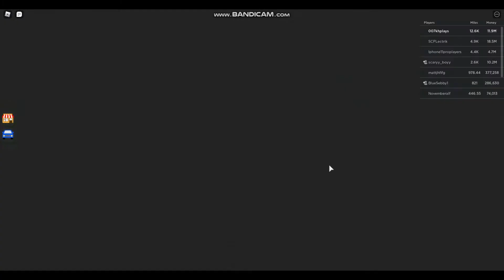Bugatti Bolide vs tesla Roadster| Roblox Car Dealership Tycoon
Wich car is faster Bugatti or Tesla??